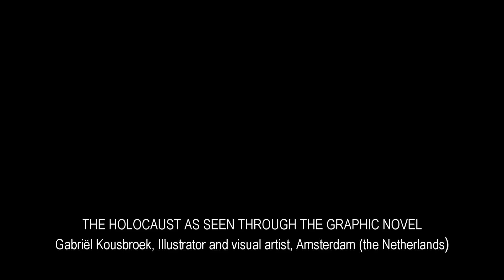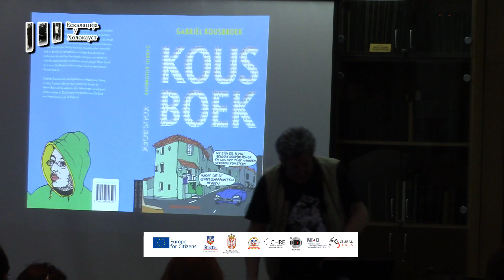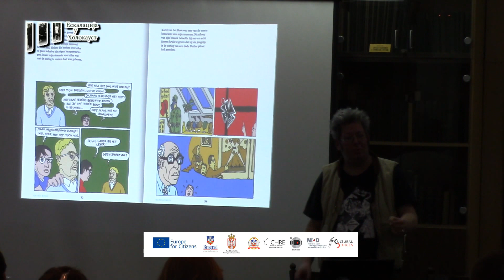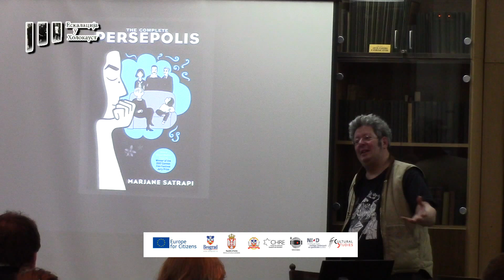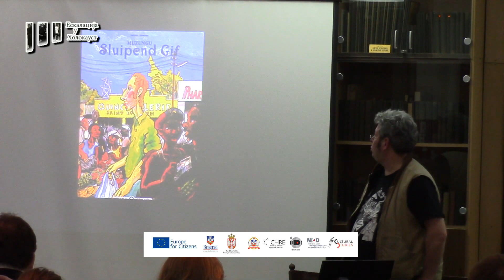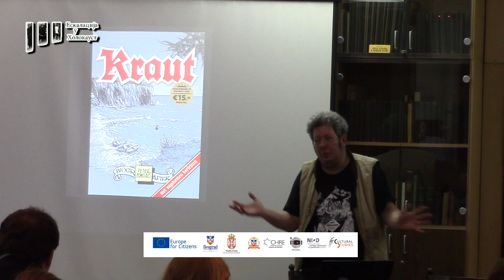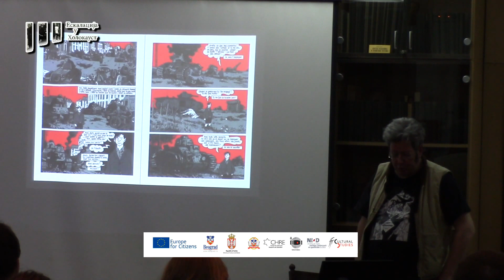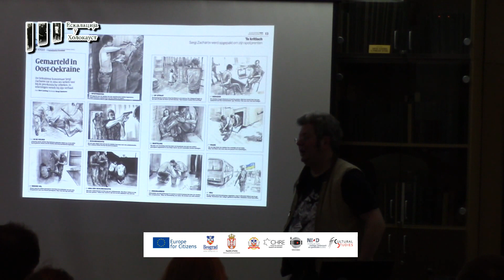THE HOLOCAUST AS SEEN THROUGH THE GRAPHIC NOVEL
Gabriël Kousbroek, Illustrator and visual artist, Amsterdam (the Netherlands);